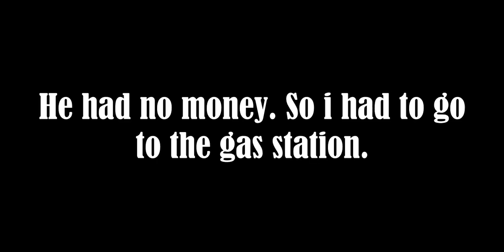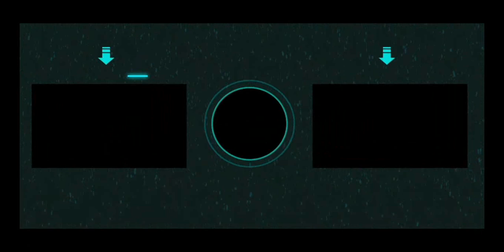Robbing small stores! (Roblox Jailbreak)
Robbing small stores! Making the way (Roblox Jailbreak)
Today im gonna be playing Jailbreak!
Links:
Don't click this!
Free music for your videos!
Next video will be a Geometry Dash video!